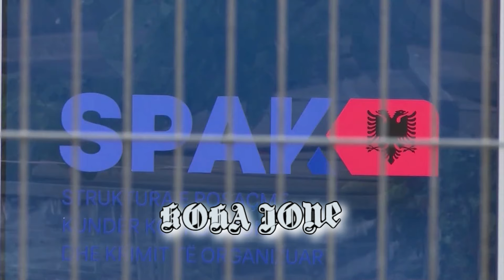Ramës nuk i del inati me Gaz Bardhin, e quan Gaz b...!